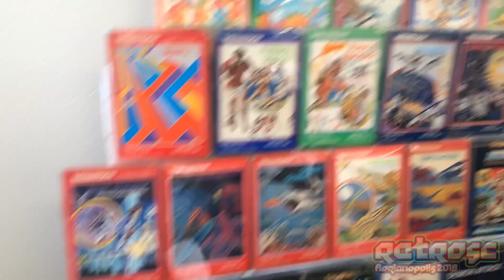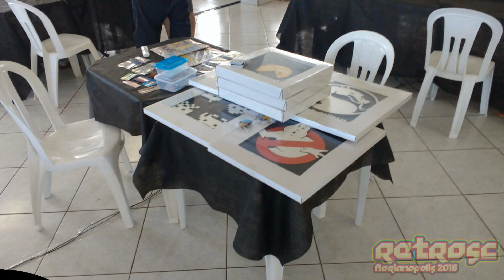3o RetroSC Florianópolis - 27 de outubro de 2018